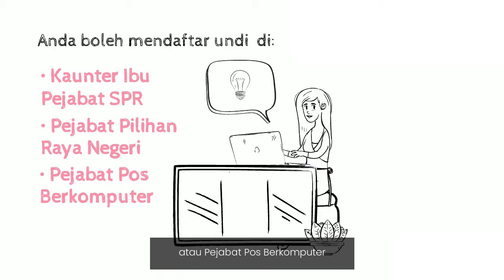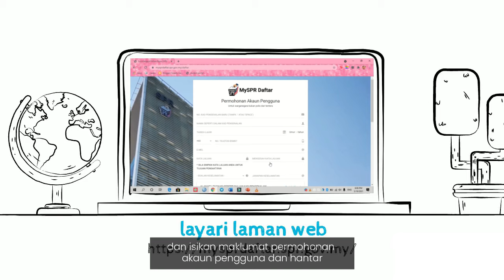Ni Cara-Cara Nak Daftar Undi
Bising pasal kerajaan itu ini, korang tu daftar undi ke belum? Undi tu penting tau. Kalau tak tahu nak daftar, meh sini MyKampus TV tunjuk kat korang cara nak daftar.